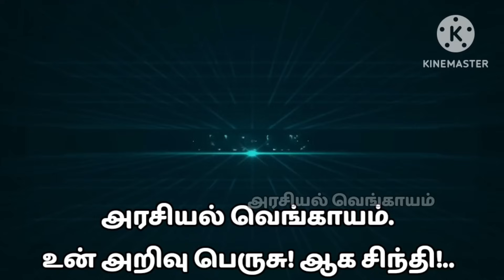நான் ஜாதி வெறியனா? | எதிரியாக அங்கீகரிக்கவில்லை!..@arasiyalvengayam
50 kundargaludan veetil nulaindha pamaka.